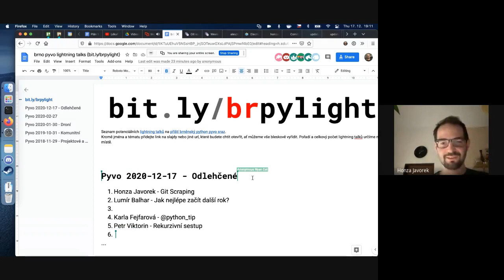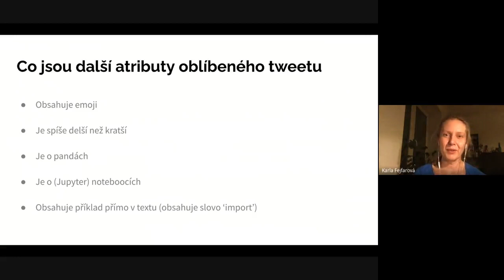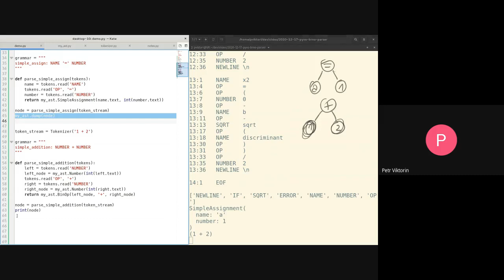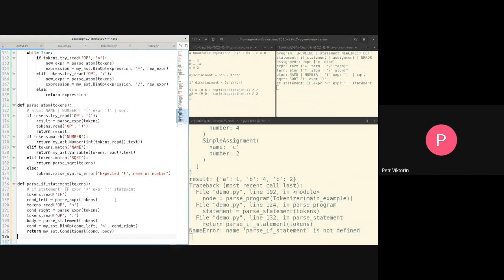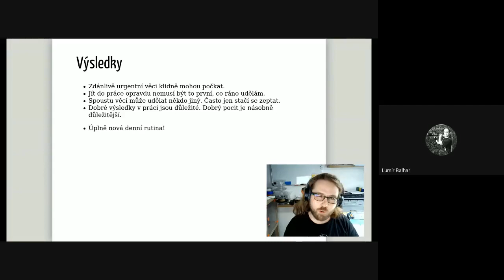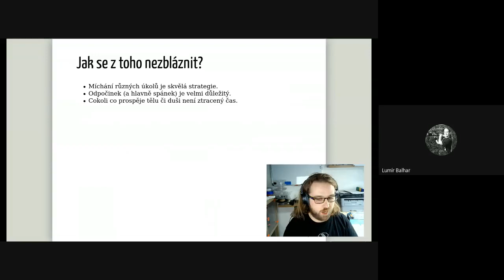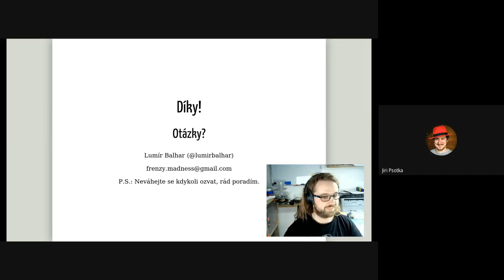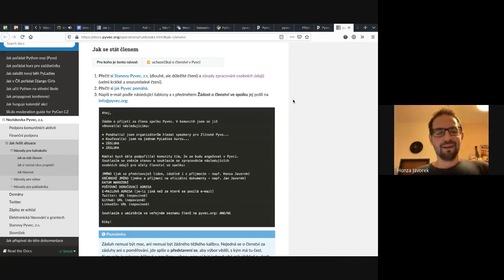Brněnské Pyvo – Odlehčené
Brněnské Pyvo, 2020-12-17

0:00 Introduction & setup

3:00 Honza Javorek - Git Scraping
11:53 Karla Fejfarová - @python_tip

22:34 Petr Viktorin - Recursive descent parser
57:03 Lumír Balhar - Jak nejlépe začít další rok?
1:40:00 Honza Javorek - docs.pyvec.org, python.cz / pyvec.org, datasette.io

1. Honza Javorek - Git Scraping

2. Karla Fejfarová - @python_tip

3. Petr Viktorin - Recursive descent parser
- Why is the module named “my_ast”? --- "ast" is the same but for Python itself

4. Lumír Balhar - Jak nejlépe začít další rok?

5. Honza Javorek - docs.pyvec.org, python.cz / pyvec.org, datasette.io